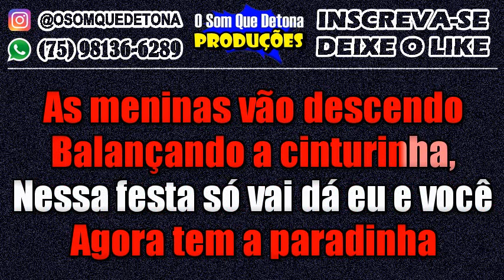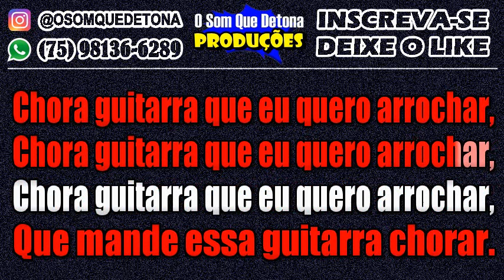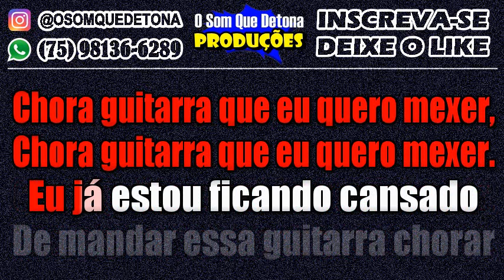KARAOKÊ DE ARROCHA - CHORA GUITARRA QUE EU QUERO ARROCHAR (NOVO TON)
PRODUÇÃO: O SOM QUE DETONA
TECLADO: YAMAHA PSR E443 - KIT SAMPLES KONTAKT THIAGO AQUINO